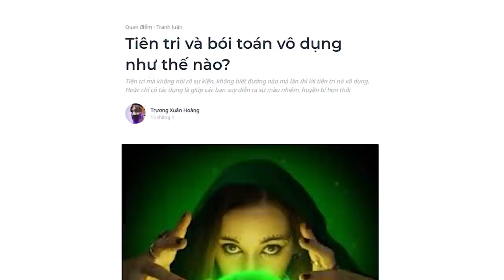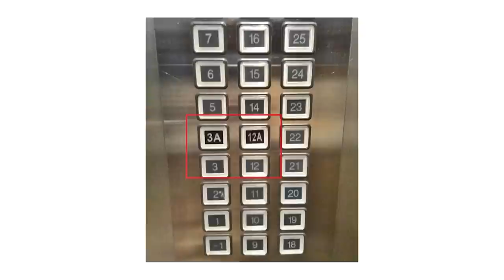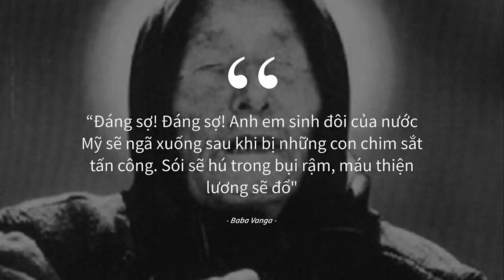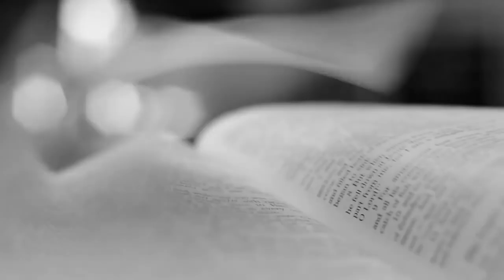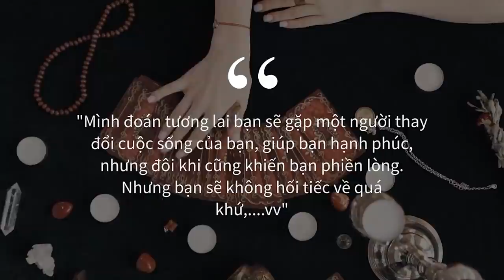BÓI TOÁN VÀ TIÊN TRI KHÔNG CAO SIÊU TỚI VẬY! | Trương Xuân Hoàng | QUAN ĐIỂM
Quả thực là rất khó phủ nhận tính huyền bí về các câu chuyện tiên tri, hoặc có thể là khó để phá bỏ cảm giác huyền bí trong thế giới quan của những người thực sự cảm thấy vậy.
Tiên tri mà không nói rõ sự kiện, không biết đường nào mà lần thì lời tiên tri nó vô dụng. Hoặc chỉ có tác dụng là giúp các bạn suy diễn ra sự màu nhiệm, huyền bí hơn thôi
Cùng tìm hiểu cuốn sách "Doing Good Better" tại:
Theo dõi Kênh Podcast "Người Trong Muôn Nghề" tại đây:
Ghé Nhà sách Spiderum trên SHOPEE ngay thôi các bạn ơi:
Kênh Spiderum Giải Trí đã có Podcast, nghe tại đây:
Nội dung:
00:00 - Start
00:47 - Dự báo bằng cách tính toán
05:10 - Những câu chuyện về dự báo tương lai một cách thần kì
Những nội dung liên quan:
Tarot - Những lá bài huyền bí

 • Tarot - Những lá ...
VODKA đã PHÁ HOẠI nước Nga như thế nào?

 • RƯỢU VODKA: Khối ...
Vỡ mộng vì "Tiền ảo" Pi

 • Vỡ mộng vì "Tiền ...
Kết Nối Với Ai??

Bài viết: Tiên tri và bói toán vô dụng như thế nào?
Được viết bởi: Trương Xuân Hoàng